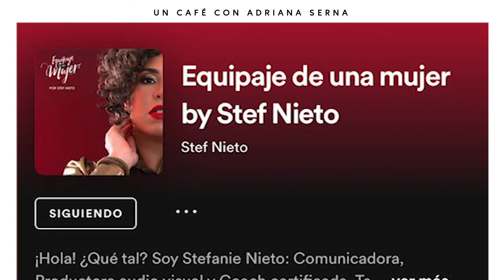Stefanie Nieto de "Equipaje de una mujer" en un café con Adriana Serna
Bienvenidos a "Un café con Adriana Serna".☕️

Hoy este café me tiene muy contenta, desde hace mucho quería tener esta charla...¿Por qué?, la razón es que mi invitada es una mujer súper creativa, talentosisima y que es la voz de la comunidad de las "Doñas", su podcast es uno de los más escuchados en Panamá y en todo el continente, la creadora de Equipaje de una mujer aquí en Un café con Adriana Serna, ella es Stefanie Nieto.

Déjame saber tu opinión, con un comentario y si te gustó ayúdame a compartirlo para que sea un homenaje a este gran personaje.

Aquí encuentras links para que conozcas las historias de grandes personajes con los cuales compartimos un delicioso café:

Genaro Vásquez actor de doblaje la voz Rafiki en el Rey Léon